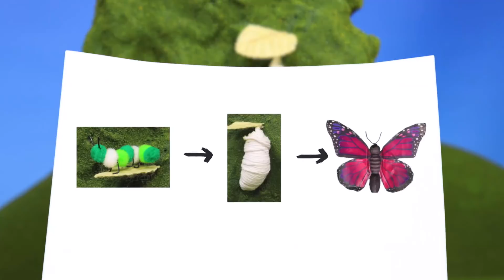Teletubbies NUEVO | Un sombrero magico | Stop Motion episodio completo